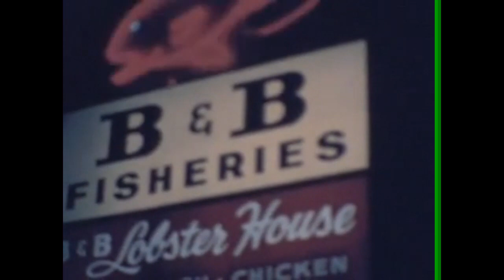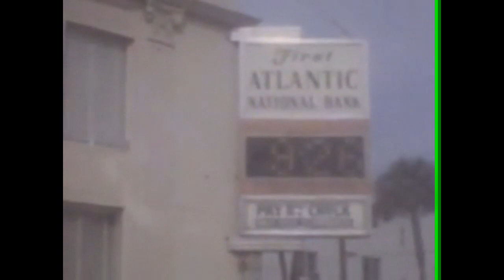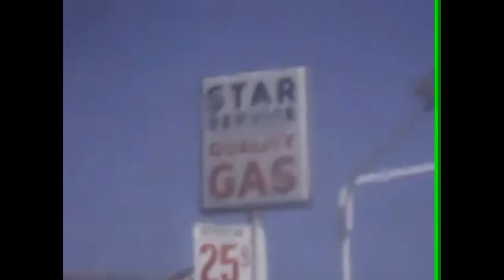8 mm Home movies of Daytona Beach compilation 1964-78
Digitalized 8mm home movies around Daytona Beach from 1964 through 1978 Silent. Not a good quality transfer but most things recognizable.